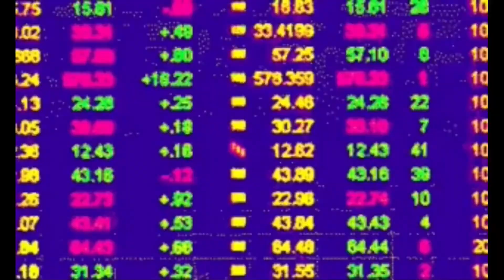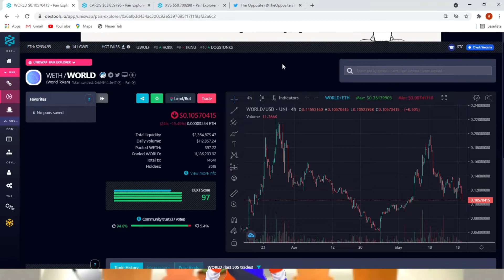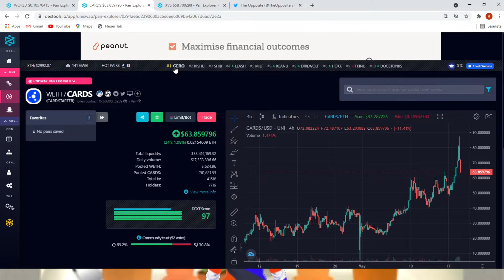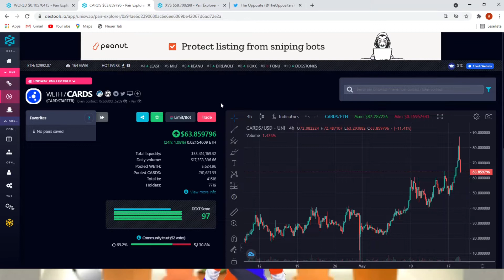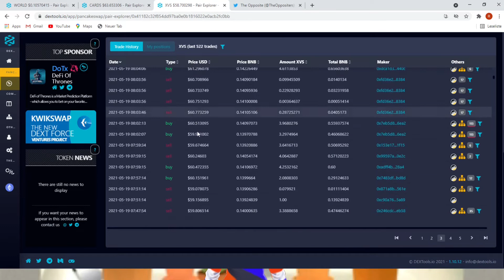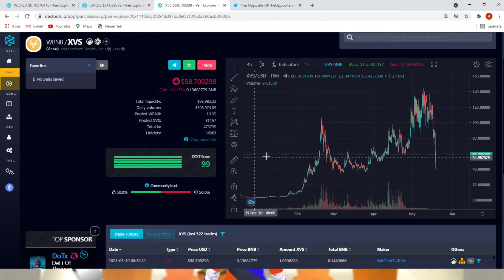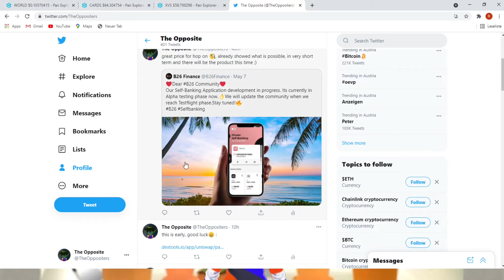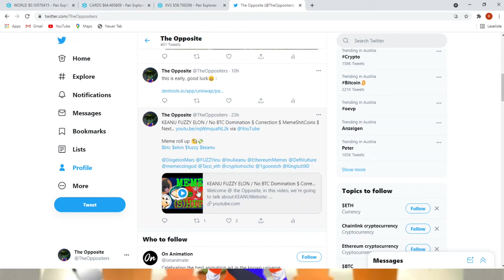WORLD - CARDS - XVS // Good Project $ Great News Soon $ Nice Gains soon $ Mainnet - YADO said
Welcome @ the Opposite,

soon Gainer, potential - YADO said!

we will appreciate it!!!

    📢📢📢 !!!  ANNOUNCEMENT !!!    📢📢📢

We Will Have A Very Nice Giveaway, After We Reach 1000 SUBSCRIBER And MORE Nice                                                                  ANNOUNCEMENTS Will Follow!!!

and have a look from "the Opposite" ;)

Her you will find the Link to the List of the TOP10 Auditor for Crypto:

If you would like to support us, or want us to do a Giveaway for your Project!

Deposit here (ERC20):
0xDee8e46B9baa625dcd90a0ED171cC0C10e8B4169

*we are not financial advisors, so do always your own research